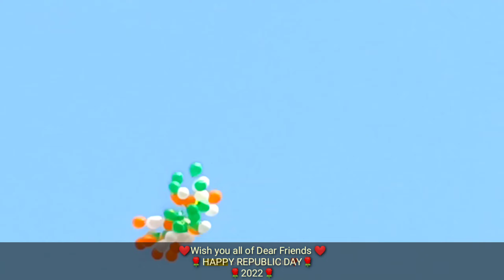garhwa 15 august | 15 august 2022